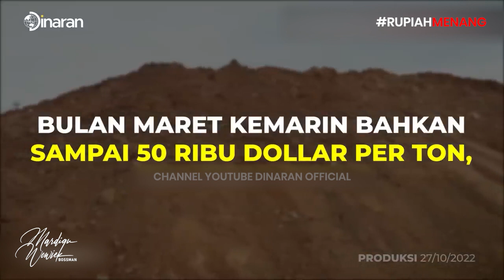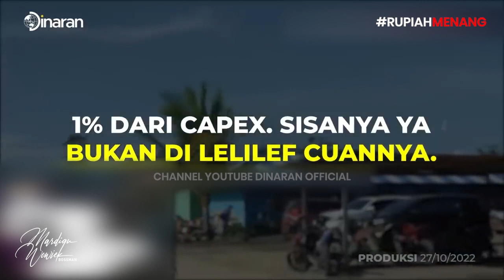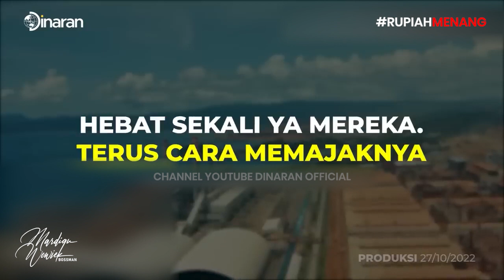KERAJAAN BISNIS NIKEL TIONGKOK DI HALMAHERA!! INDONESIA UNTUNG ATAU BUNTUNG? - Mardigu Wowiek